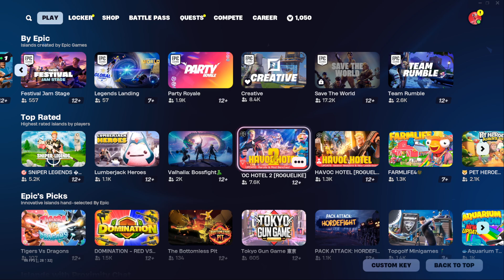Top Rated game of today in Fortnite creative, my honest review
today i will try Top rated game of tody in fortnite creative

map name: Sniper Legends One Shot